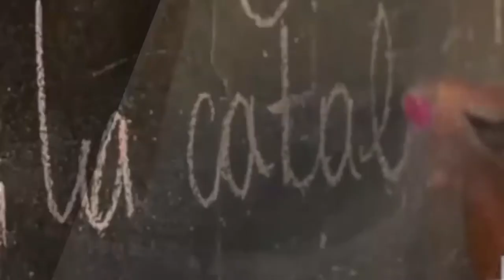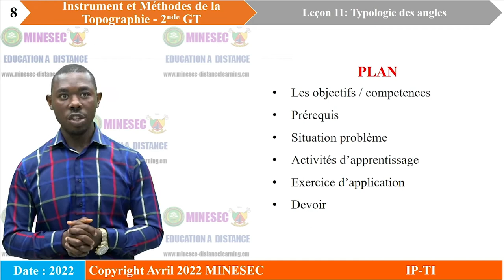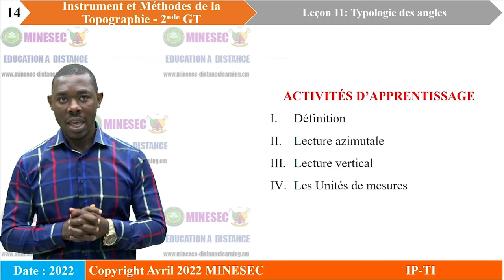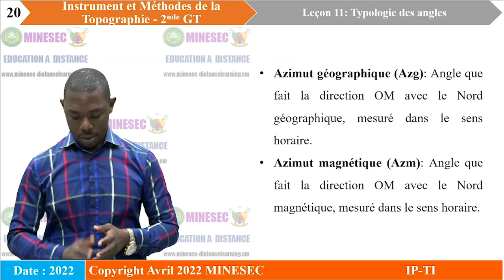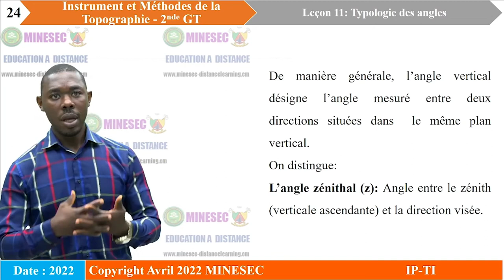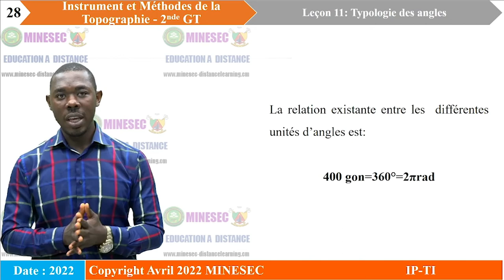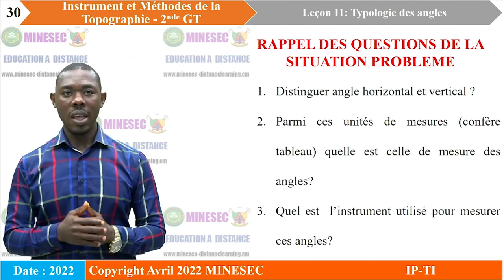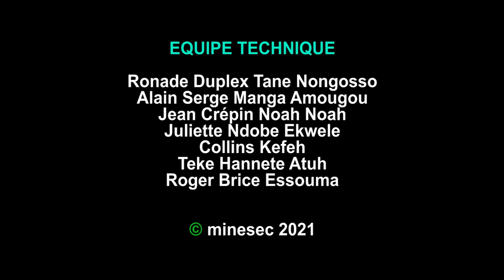IP-TI INSTRUMENTS ET MÉTHODES DE LA TOPOGRAPHIE 2nd GT Leçon 11 TYPOLOGIE DES ANGLES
INSTRUMENTS ET MÉTHODES DE LA TOPOGRAPHIE 2nd GT Leçon 11 TYPOLOGIE DES ANGLES